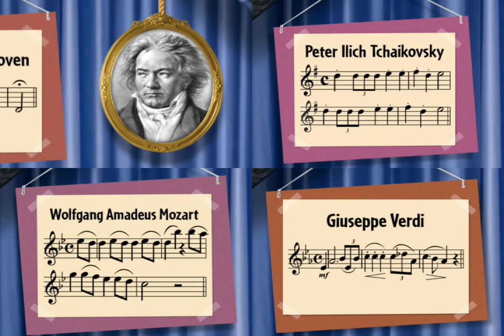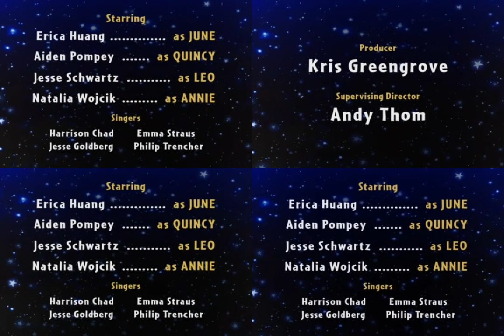Einstein's S2 17-20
I do not own the rights to little Einstein's nor the music used in the show, this is a transformative fan edit. please like and subscribe for more little Einstein's content and edits.